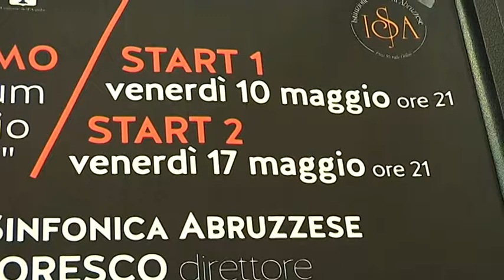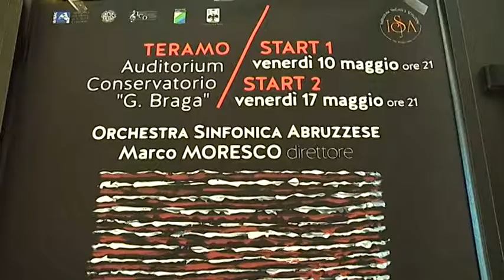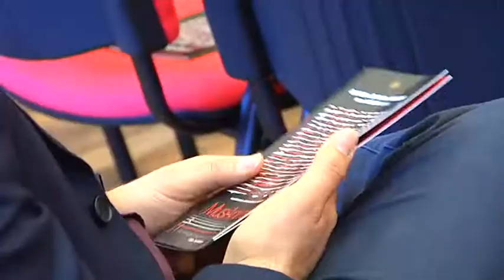L'Orchestra Sinfonica Abruzzese a Teramo il 10 e 17 maggio con il festival "Musanima"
| SUPER J |

Contatti Redazione:
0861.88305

Seguiteci su